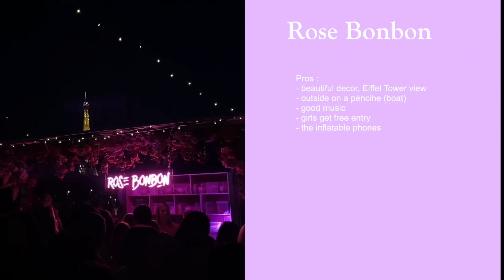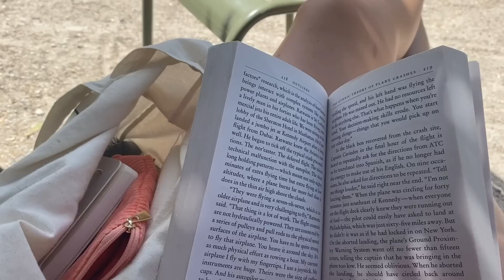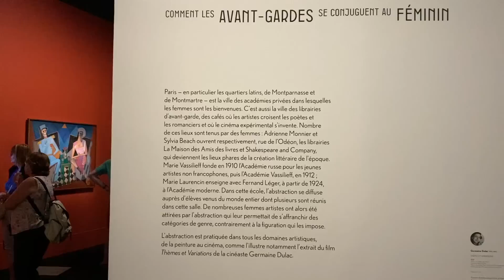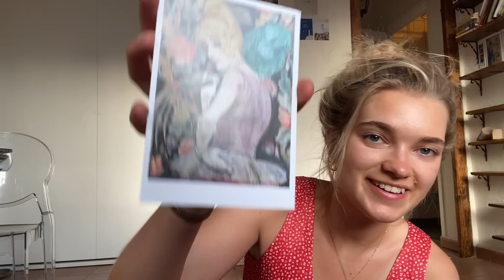a lazy reset day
I thought I'd make a little video as a catchup on why I haven't been active for a couple weeks- today I had a much needed reset day alone (and this is your reminder to make sure you have yours)!

Eloïse  x